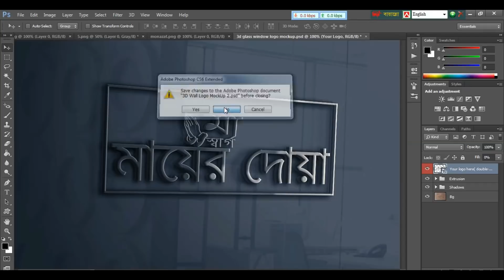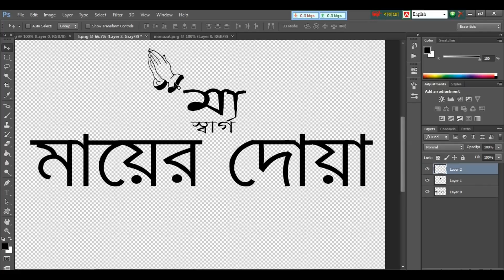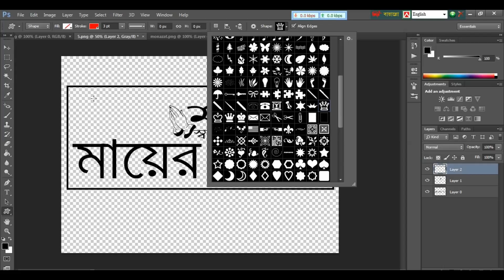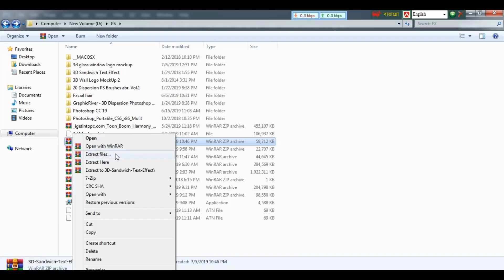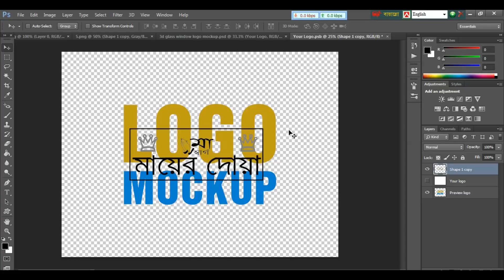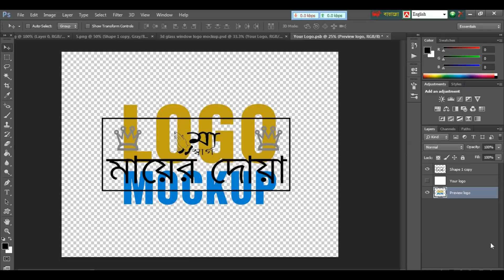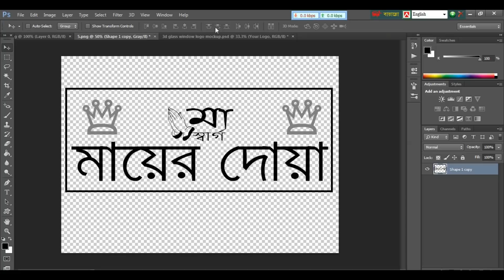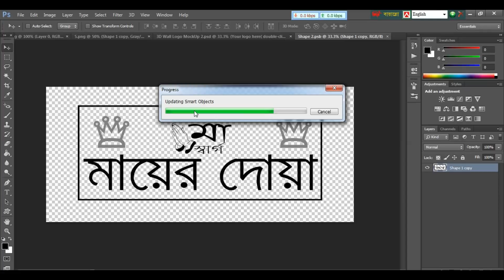How to Make 3D Mockup Logo Design in Photoshop